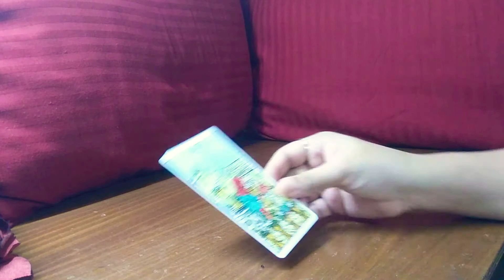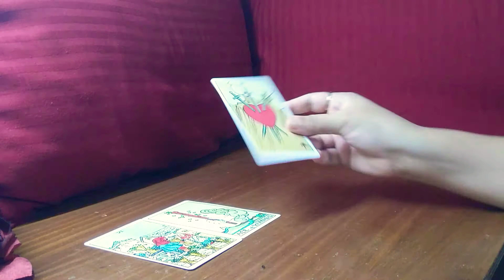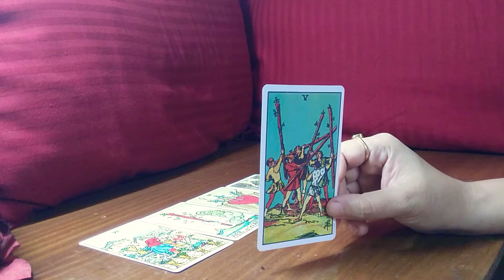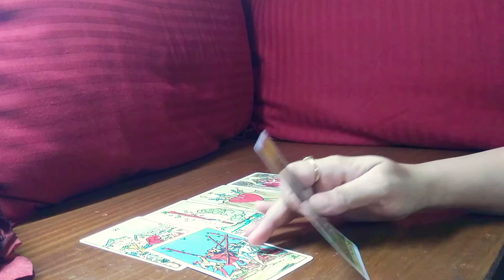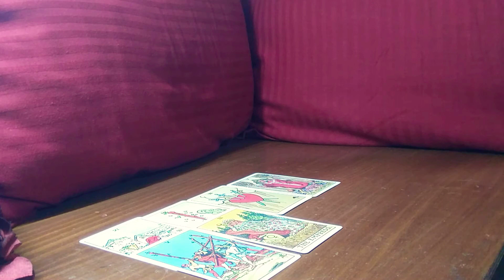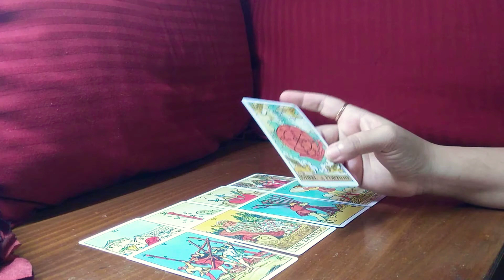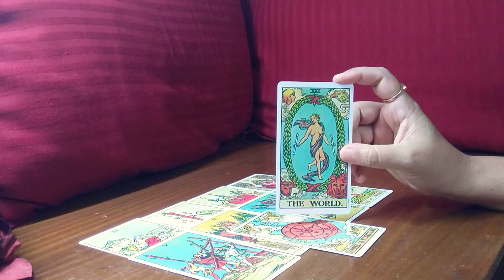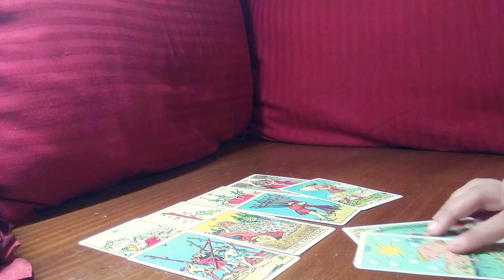♥️DM TO DF♥️ THEY ADMIRE YOU A LOT🥰 AND WANT TO COME BACK 💔